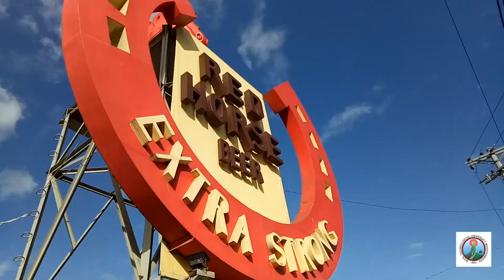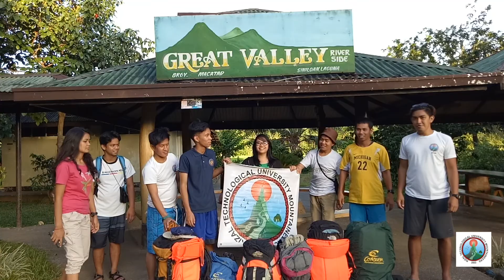Waterworld of Siniloan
The Waterworld of Famy/Siniloan, Mt. Romelo remains one of the favorite places to go to especially on summer season as the cold waters of its many waterfalls are truly refreshing.

RTU Mountaineers conducted its 4th Training Climb (River Trek) in Mt. Romelo last May 6 - 7. Trekking upstream towards Buruwisan falls (Campsite). A successful climb it is as all of our plans was completed. Kudos to all the officers who have trained well their trainees as it made the climb much easier and manageable.

Edited from iMovie